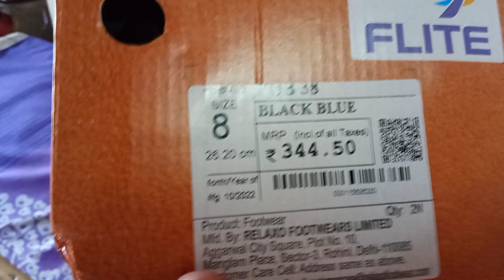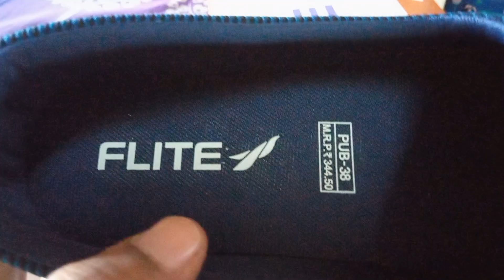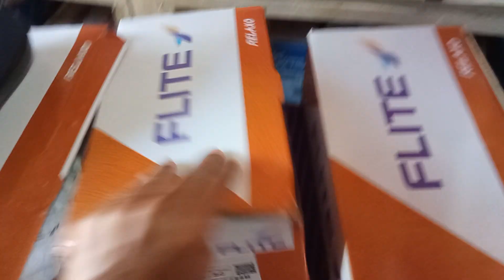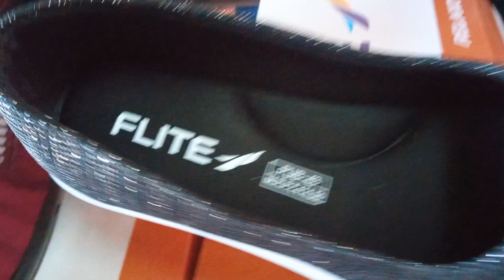Flite ladies winter belly shoes review